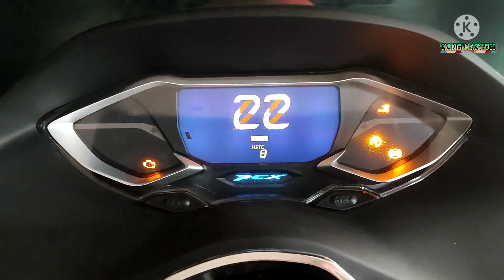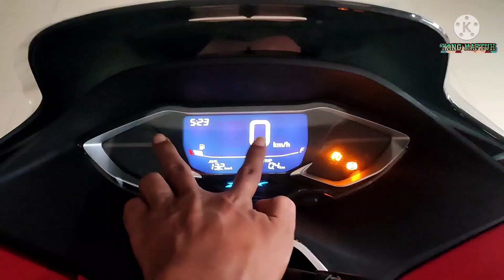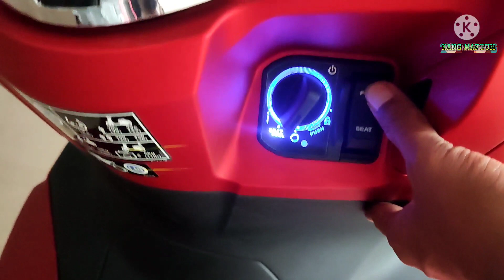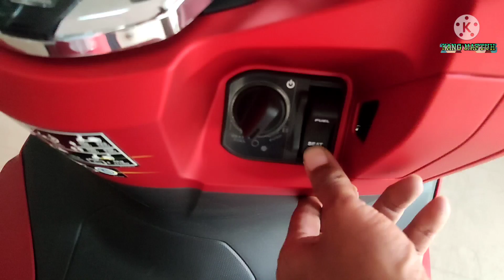PCX 2022 TERBARU | HARGA | WARNA DAN FITUR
PT astra honda motor meluncurkan produk honda terbaru new pcx 160 terbaru 2022 di bandrol dengan harga 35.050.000 otr plat G plat K plat AD plat H

Honda PCX 160 memiliki type 3 : PCX cbs dan PCX abs serta PCX Hybrid.
Pilihan warna total ada 8varian warna utk PCX hybrid ada satu warna yaitu putih

Harga motor Honda Jawa Tengah per April 2022 ini sebenarnya berlaku untuk 4 karesidenan yang ada di sana. Wilayah-wilayah di Jawa Tengah yang mencakup pemasaran dari Astra Motor Jawa Tengah antara lain untuk plat G, H, K, dan AD.

Plat nomor G : Tegal, Pekalongan, Brebes, Batang, Pemalang.

Plat nomor H : Semarang, Weleri, Kendal, Demak, Salatiga, Ambarawa.

Plat nomor K : Pati, Kudus, Jepara, Rembang, Purwodadi, Blora.

Plat nomor AD : Boyolali, Solo, Sukoharjo, Klaten, Sragen, Karanganyar, Wonogiri.

Semoga Bermanfaat